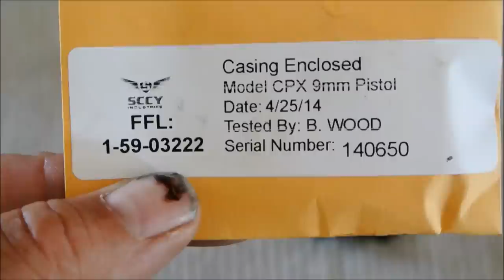cpx 2 problems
Got home from the range, and I found some issues. mkdvojnqpfoivnoqerig-019834utpo134ngwrtin9248hg92